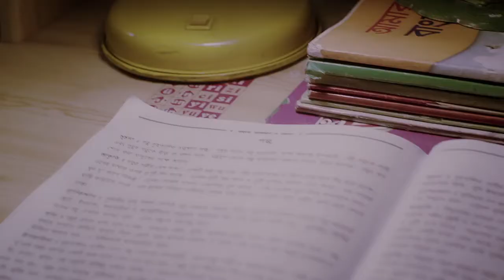VEOLA SOYABEAN OIL